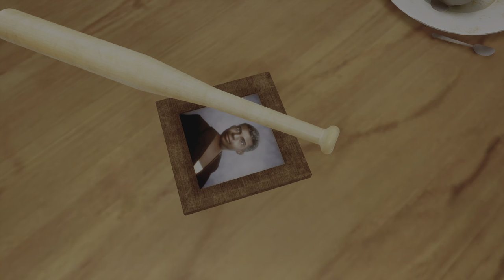Grand Theft Auto San Andreas Remastered PS5 Gameplay Part 1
Grand Theft Auto San Andreas Remastered PS5 Gameplay Part 1 includes the GTA The Trilogy Definitive Edition Remastered Gameplay and Campaign Mission 1 for PlayStation 5. My Grand Theft Auto San Andreas Gameplay Walkthrough will feature the Full Game Story Campaign. This Grand Theft Auto Remastered Gameplay Walkthrough will include GTA San Andreas Remastered Gameplay in 4K on PlayStation 5. Grand Theft Auto San Andreas Remastered for PS5 , experience the genre-defining classic, updated for a new generation with across-the-board enhancements including brilliant new lighting and environmental upgrades, with high-resolution textures, increased draw distance, Grand Theft Auto V-style controls and targeting, and much more.